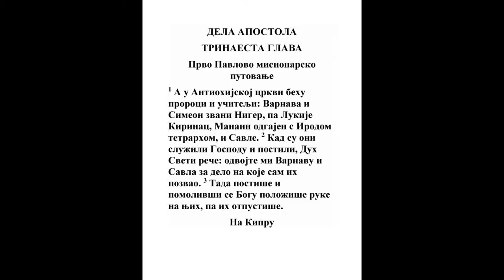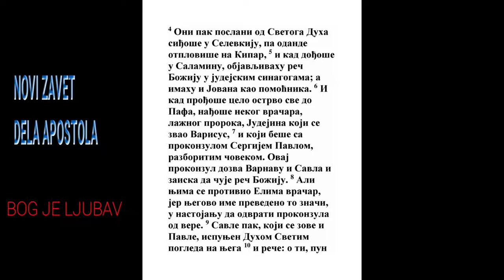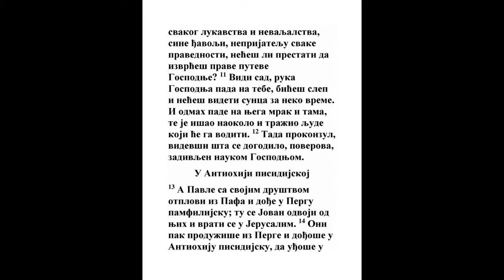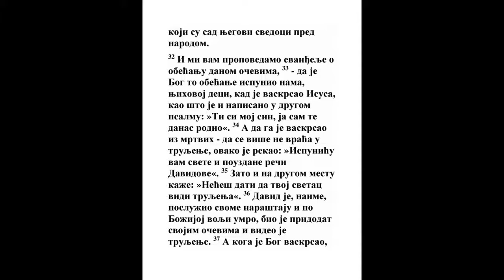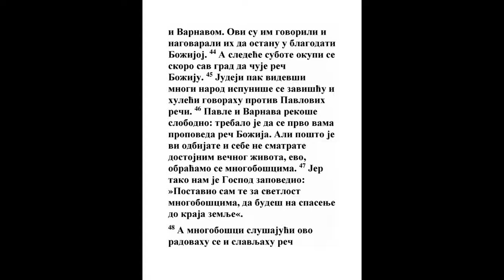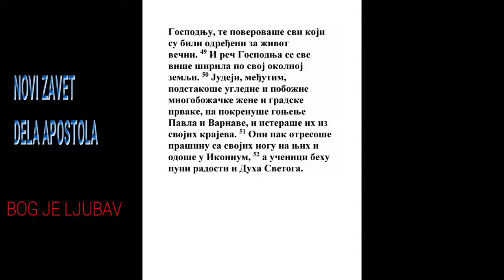DELA APOSTOLA TRINAESTA GLAVA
1 A u crkvi koja beše u Antiohiji behu neki proroci i učitelji, to jest: Varnava i Simeun koji se zvaše Nigar, i Lukije Kirinac, i Manail odgajeni s Irodom četvorovlasnikom, i Savle.
Dela 9:27, Dela 14:26, Rim. 16:21
2 A kad oni služahu Gospodu i pošćahu, reče Duh Sveti: Odvojte mi Varnavu i Savla na delo na koje ih pozvah.
4 Moj. 8:14, Mt. 9:38, Rim. 10:15, Gal. 1:15, Gal. 2:8, Ef. 3:7, 1 Tim. 2:7, Jev. 5:4
3 Tada postivši i pomolivši se Bogu metnuše ruke na njih, i otpustiše ih.
Dela 1:24
4 Ovi dakle poslani od Duha Svetog siđoše u Seleukiju, i odande otploviše u Kipar.
Dela 4:36, Dela 15:36
5 I došavši u Salamin javiše reč Božju u zbornicama jevrejskim; a imahu i Jovana slugu.
Dela 12:25, Dela 14:1, Dela 17:2, Dela 19:22
6 A kad prođoše ostrvo tja do Pafa, nađoše nekakvog čoveka vračara, i lažnog proroka, Jevrejina, kome beše ime Varisus,

7 Koji beše s namesnikom Srđem Pavlom, čovekom razumnim. Ovaj dozvavši Varnavu i Savla zaiska da čuje reč Božju.
Dela 19:35
8 A Elima vračar (jer to znači ime njegovo) stade im se suprotiti, gledajući da odvrati namesnika od vere.
2 Moj. 7:11, 2 Tim. 3:8
9 A Savle koji se zvaše i Pavle, pun Duha Svetog pogledavši na nj

10 Reče: O napunjeni svakog lukavstva i svake pakosti, sine đavolji! Neprijatelju svake pravde! Zar ne prestaješ kvariti prave puteve Gospodnje?
Jer. 23:36, Mt. 13:38, Jn. 8:44, 1 Jn. 3:8
11 I sad eto ruke Gospodnje na te, i da budeš slep da ne vidiš sunce za neko vreme. I ujedanput napade na nj mrak i tama, i pipajući tražaše vođu.
2 Moj. 9:3, 2 Car. 6:18, Ps. 32:4
12 Tada namesnik, kad vide šta bi, verova, diveći se nauci Gospodnjoj.

13 A kad se Pavle sa svojim društvom odveze iz Pafa, dođoše u Pergu pamfilijsku; a Jovan se odvoji od njih, i vrati se u Jerusalim.
Dela 14:24, Dela 15:38
14 A oni otišavši iz Perge dođoše u Antiohiju pisidijsku, i ušavši u zbornicu u dan subotni sedoše.
Dela 14:24
15 A po čitanju zakona i proroka poslaše starešine zborničke k njima govoreći: Ljudi braćo! Ako je u vama reč utehe za narod, govorite.
Lk. 4:16, Jev. 13:22
16 A Pavle ustavši i mahnuvši rukom reče: Ljudi Izrailjci i koji se Boga bojite! Čujte.
Dela 12:17
17 Bog naroda ovog izabra oce naše, i podiže narod kad behu došljaci u zemlji misirskoj, i rukom visokom izvede ih iz nje.
2 Moj. 14:8
18 I do četrdeset godina prehrani ih u pustinji.

19 I zatrvši sedam naroda u zemlji hananskoj na kocke razdeli im zemlju njihovu.

20 I potom na četiri stotine i pedeset godina dade im sudije do Samuila proroka.

21 I od tada iskaše cara, i dade im Bog Saula, sina Kisovog, čoveka od kolena Venijaminovog, za četrdeset godina.
1 Sam. 9:15
22 I uklonivši njega podiže im Davida za cara, kome i reče svedočeći: Nađoh Davida sina Jesejevog, čoveka po srcu mom, koji će ispuniti sve volje moje.
1 Sam. 13:14, Os. 13:11
23 Od njegovog semena podiže Bog po obećanju Izrailju spasa Isusa;
2 Sam. 7:12, Ps. 132:11, Isa. 11:1, Lk. 1:32, Rim. 1:3, Rim. 11:26
24 Kad Jovan pred Njegovim dolaskom propoveda krštenje pokajanja svemu narodu Izrailjevom.

25 I kad svršivaše Jovan tečenje svoje, govoraše: Ko mislite da sam ja nisam ja; nego evo ide za mnom, kome ja nisam dostojan razrešiti remen na obući Njegovoj.

26 Ljudi braćo! Sinovi roda Avraamovog, i koji se među vama Boga boje! Vama se posla reč ovog spasenja.

27 Jer oni što žive u Jerusalimu, i knezovi njihovi, ne poznaše Ovog i glasove proročke koji se čitaju svake subote, osudivši Ga izvršiše.
28 I ne našavši nijedne krivice smrtne moliše Pilata da Ga pogubi.

29 I kad svršiše sve što je pisano za Njega, skinuše Ga s drveta i metnuše u grob.

30 A Bog vaskrse Ga iz mrtvih.
Mt. 28:6, Dela 2:24, Dela 2:32, Jev. 13:20
31 I pokaziva se mnogo dana onima što izlaziše s Njim iz Galileje u Jerusalim, koji su sad svedoci Njegovi pred narodom.
1 Kor. 15:5
32 I mi vam javljamo obećanje koje bi očevima našim da je ovo Bog ispunio nama, deci njihovoj, podignuvši Isusa;
1 Moj. 3:15, 1 Moj. 12:3, Rim. 4:13, Gal. 3:16
33 Kao što je napisano i u drugom psalmu: Ti si moj Sin, ja Te danas rodih.
Ps. 2:7, Jev. 5:5
34 A da Ga iz mrtvih vaskrse da se više ne vrati u truljenje ovako kaže: Daću vam svetinju Davidovu vernu.

35 Zato i na drugom mestu govori: Nećeš dati da Tvoj Svetac vidi truljenje.
Ps. 16:10
36 Jer David posluživši rodu svom po volji Božjoj umre, i metnuše ga kod otaca njegovih, i vide truljenje.
Dela 2:29
37 A kog Bog podiže ne vide truljenje.

38 Tako da vam je na znanje, ljudi braćo! Da se kroza Nj vama propoveda oproštenje greha.
Dan. 9:24, Zah. 13:1, Lk. 24:47, Jn. 1:29, Kol. 1:14
39 I od svega, od čega se ne mogoste opravdati u zakonu Mojsijevom, opravdaće se u Njemu svaki koji veruje.
Isa. 53:11, 1 Kor. 6:11, Gal. 2:16, Ef. 5:26, Jev. 10:22
40 Gledajte dakle da ne dođe na vas ono što je kazano u prorocima: